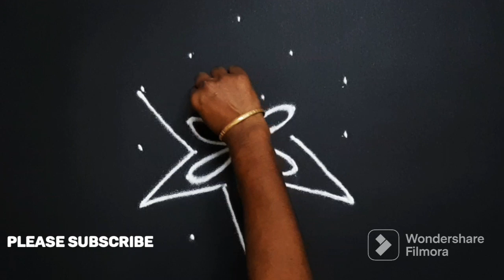Daily Muggulu simple